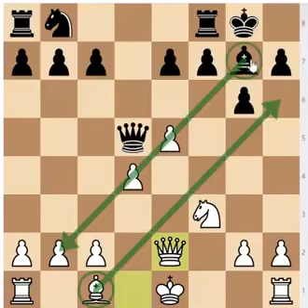PIRC OPENING ALL VARIATIONS